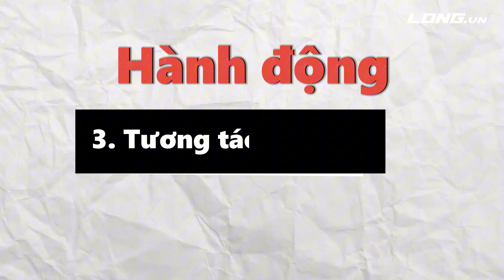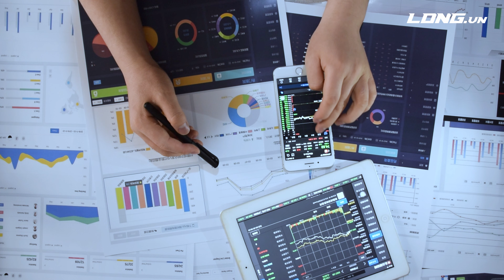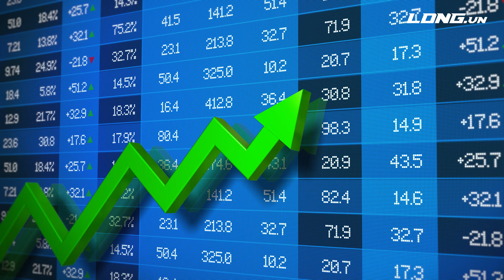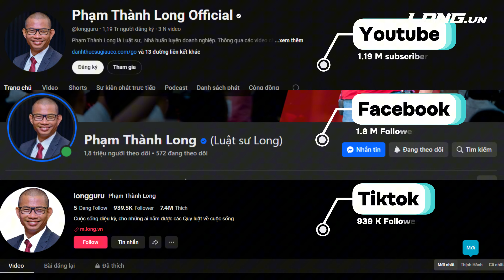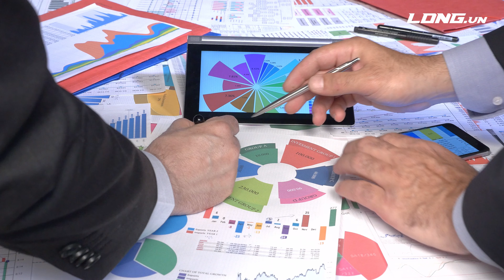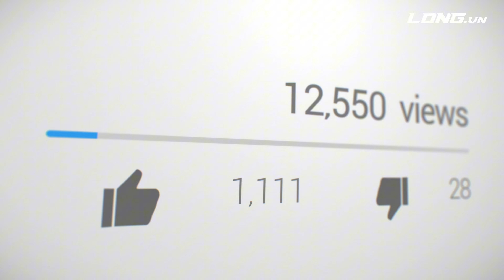Cách sử dụng Internet Marketing để bùng nổ doanh thu | Phạm Thành Long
Ngày nay, Internet Marketing đã trở thành công cụ mạnh mẽ không thể thiếu trong kinh doanh. Với khả năng tiếp cận hàng triệu khách hàng trên toàn cầu mà không cần phải tốn nhiều chi phí, Internet Marketing giúp doanh nghiệp phát triển nhanh chóng và hiệu quả. Hãy cùng tìm hiểu cách Internet Marketing có thể thay đổi cuộc sống và công việc kinh doanh của bạn qua những chia sẻ của Phạm Thành Long.
Internet Marketing là gì?
Internet Marketing là quá trình bạn sử dụng internet và các nền tảng trực tuyến để quảng bá sản phẩm, dịch vụ, thu hút khách hàng tiềm năng và tạo ra doanh thu. Bạn có thể tận dụng các công cụ như mạng xã hội, email marketing, SEO, và nhiều công cụ khác để tiếp cận và tương tác với khách hàng của mình ở bất cứ đâu trên thế giới.

Tại sao Internet Marketing quan trọng?
Với sự phát triển không ngừng của công nghệ, ngày nay ai cũng sở hữu các thiết bị thông minh như điện thoại di động, máy tính bảng và laptop. Khách hàng của bạn cũng không ngoại lệ, họ sử dụng internet để tìm kiếm sản phẩm và dịch vụ. Nếu bạn không hiện diện trên các nền tảng này, bạn đang tự loại mình ra khỏi cuộc chơi.

Internet Marketing không chỉ giúp bạn tiếp cận khách hàng toàn cầu mà còn giúp bạn làm điều đó với chi phí thấp hơn rất nhiều so với marketing truyền thống. Đây là cơ hội để doanh nghiệp nhỏ cạnh tranh công bằng với các công ty lớn.

Cách bắt đầu với Internet Marketing:
Để bắt đầu, bạn không cần phải xuất hiện trên mọi nền tảng cùng một lúc. Hãy chọn một kênh phù hợp với bạn nhất, có thể là Facebook, YouTube, hoặc TikTok. Sau khi đã thành thạo một kênh, bạn có thể mở rộng sang các nền tảng khác. Dưới đây là ba bước cơ bản để bắt đầu:

Chọn kênh phù hợp: Xác định nền tảng mà khách hàng của bạn sử dụng nhiều nhất. Nếu khách hàng tiềm năng của bạn chủ yếu là người trẻ, TikTok hoặc Instagram có thể là lựa chọn hợp lý. Ngược lại, nếu bạn muốn xây dựng một blog chuyên nghiệp, SEO trên blog sẽ là công cụ mạnh mẽ.

Tạo nội dung hấp dẫn: Mỗi nền tảng có yêu cầu riêng về loại nội dung. Ví dụ, YouTube yêu cầu video chất lượng, trong khi Facebook có thể là hình ảnh và bài viết ngắn. Hãy tập trung tạo nội dung phù hợp với đặc điểm của nền tảng và thu hút sự chú ý của người dùng.

Xây dựng mối quan hệ với khách hàng: Marketing thực sự là xây dựng và duy trì mối quan hệ với khách hàng. Đừng chỉ đăng nội dung và bỏ mặc. Hãy tương tác, trả lời bình luận và tạo ra cộng đồng quanh thương hiệu của bạn.

AI và Internet Marketing:
Trong bài phát biểu, Phạm Thành Long đã nhấn mạnh về việc ứng dụng AI (trí tuệ nhân tạo) trong Internet Marketing. AI giúp tối ưu hóa quy trình từ nghiên cứu thị trường, phân tích hành vi khách hàng cho đến tạo nội dung. Với sự trợ giúp của AI, việc tạo ra các chiến lược marketing hiệu quả đã trở nên dễ dàng và ít tốn kém hơn rất nhiều.

Khóa học "Internet Marketing – Make More Money":
Nếu bạn chưa biết phải bắt đầu từ đâu, khóa học "Internet Marketing – Make More Money" của Phạm Thành Long sẽ giúp bạn từng bước một. Khóa học cung cấp kiến thức từ cơ bản đến nâng cao, giúp bạn dễ dàng bước vào thế giới kinh doanh trên internet.

Trong khóa học, bạn sẽ học được:

Cách nghiên cứu thị trường và xác định khách hàng mục tiêu.
Sử dụng các công cụ phân tích để đo lường hiệu quả chiến lược marketing.
Cách tạo nội dung phù hợp với từng nền tảng như Facebook, YouTube, TikTok.
Chiến lược bán hàng qua livestream và video.
Cách Internet Marketing thay đổi cuộc sống của bạn:
Internet Marketing không chỉ giúp bạn tăng doanh thu mà còn thay đổi cách bạn quản lý doanh nghiệp và tiếp cận khách hàng. Như Phạm Thành Long chia sẻ, Internet Marketing không còn là lựa chọn, mà đã trở thành yếu tố bắt buộc trong kinh doanh hiện đại. Nếu bạn không sẵn sàng bước vào thế giới trực tuyến, bạn sẽ tự mình bỏ lỡ cơ hội phát triển.

Kết luận:
Internet Marketing là công cụ tuyệt vời giúp bạn mở rộng kinh doanh mà không cần tốn quá nhiều chi phí. Đừng chờ đợi, hãy bắt đầu ngay hôm nay để thay đổi cuộc sống và công việc của bạn.